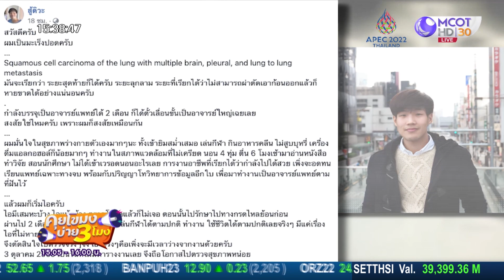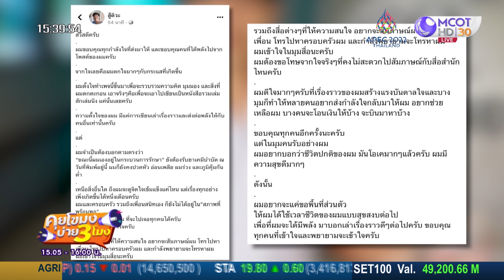'มะเร็งปอด' พบบ่อยในคนไทย แนะเลี่ยงปัจจัยเสี่ยง (11 พ.ย. 65) คุยโขมงบ่าย 3 โมง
คุยโขมงบ่าย 3 โมง | 11 พ.ย. 65 OnAir
'มะเร็งปอด' พบบ่อยในคนไทย แนะเลี่ยงปัจจัยเสี่ยง